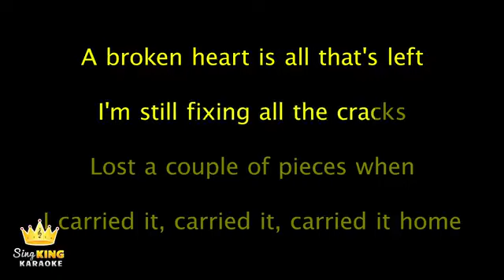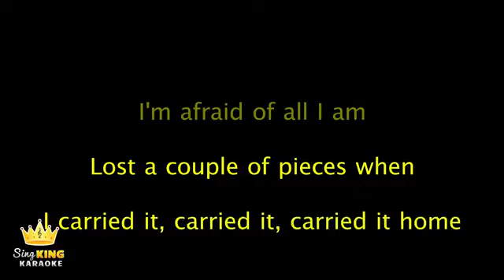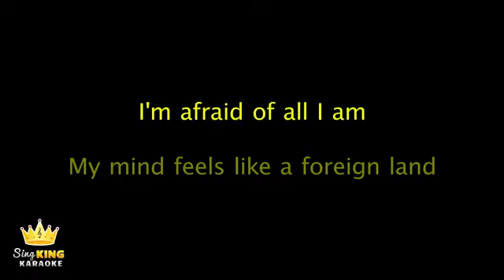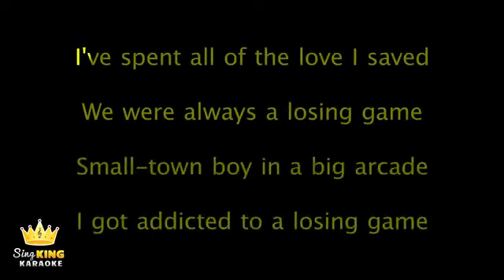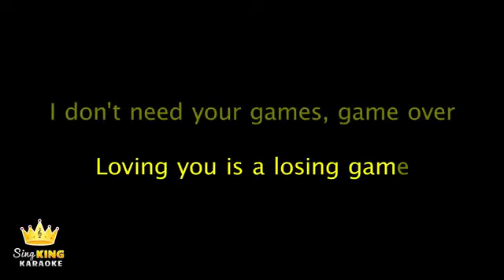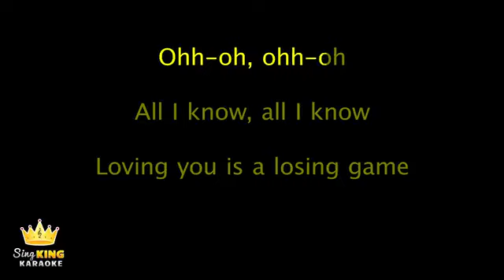Duncan Laurence Arcade Karaoke Version